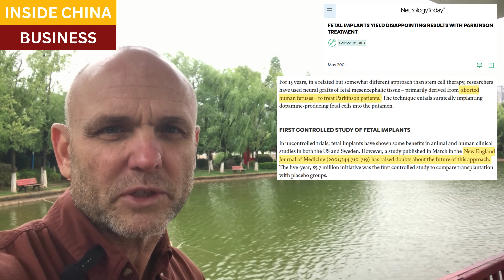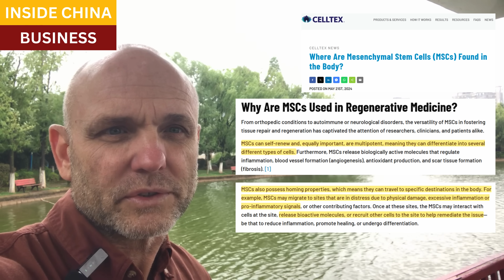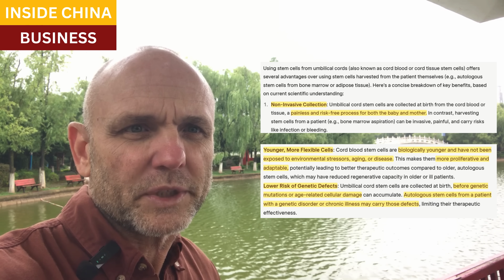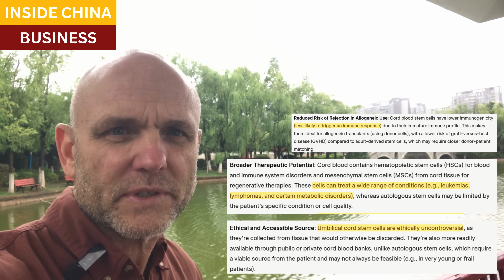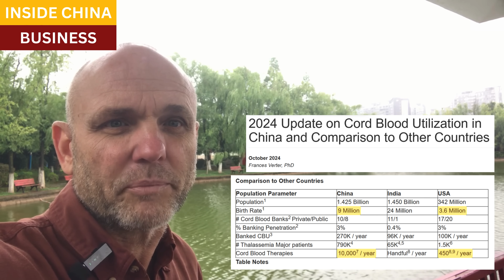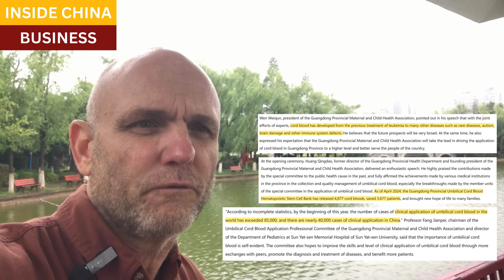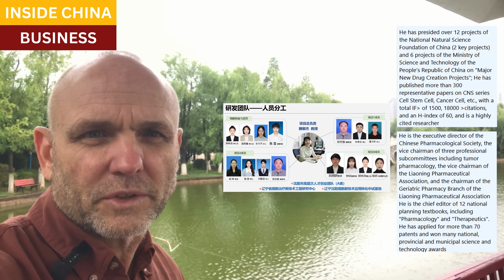Parkinson's, Alzheimer's, autism, strokes, MS, cancers: China's stem cell clinics treat them all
Stem Cell researchers now are focused on umbilical cord tissues as the most promising source for the cells.

Cord blood stem cells are younger, healthier, and more adaptable. Doctors are now treating patients with severe brain and spinal trauma, along with a wide range of degenerative diseases and cancers with MSC cells from umbilicals.

China's umbilical stem cell industry now leads the world, with nearly as many clinical applications as the rest of the world combined.

The Chinese healthcare system is open to foreigners, and its stem cell research centers in Shenzhen, Shanghai, and Shenyang already attract thousands of patients from abroad.

Closing scene, Yacht Marina, Sanya, Hainan

Resources and links:

中国自体脐血应用呈上升趋势，自体脐血应用前景广阔

Cord Blood Utilization is Booming in China To learn more about cord blood banking, visit Parent's Guide to Cord Blood Foundation

Umbilical cord-derived mesenchymal stem cells: Their advantages and potential clinical utility

'Cell replacement' therapy shows potential in improving functional recovery of Parkinson's disease patients

The first Chinese patient treated for Parkinson's disease with an innovative therapy at Ruijin Hospital can now walk on her own

Stem cell therapy for Parkinson’s disease approved for Phase 1 trials

World's First -- XellSmart's Allogeneic iPSC-derived Regenerative Cell Therapy for Spinal Cord Injury Officially Approved by the U.S. FDA for a Registrational Phase I Clinical Trial

XellSmart's Allogeneic iPSC-derived Cell Therapies for Parkinson's Disease and ALS Officially Approved by the U.S. FDA for Phase I Clinical Trials

Where Are Mesenchymal Stem Cells (MSCs) Found in the Body?

2024 Update on Cord Blood Utilization in China and Comparison to Other Countries To learn more about cord blood banking, visit Parent's Guide to Cord Blood Foundation